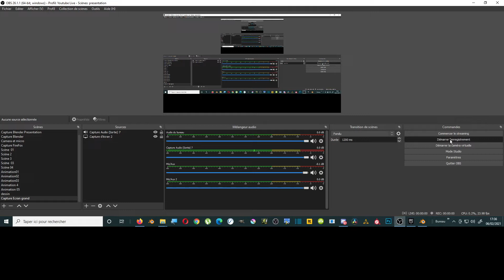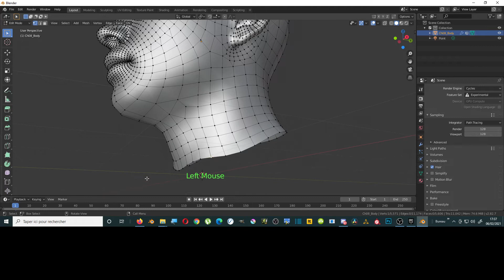Boucher un trou dans Blender 2.8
Comment  boucher rapidement un trou dans blender 2.8 et supérieur, et activé le plugin natif "Mesh f2" .

Après avoir  sélectionner  la zone de vertex (points) qui doivent être fermer
appuyer simplement sur la touche  F de votre clavier.